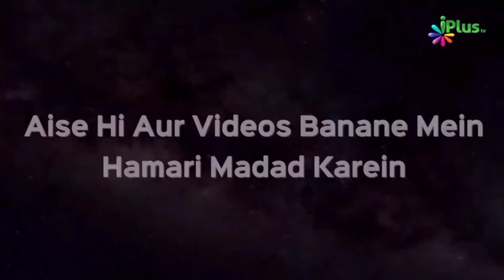Fear Of Allah Shaikh Hamza Hanif | Taqreeri Muqabala iPlus TV